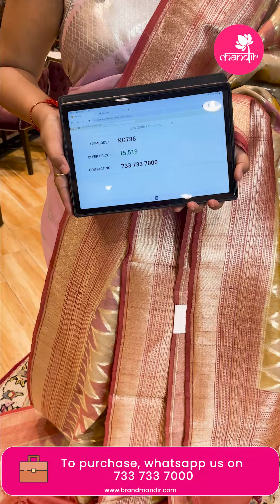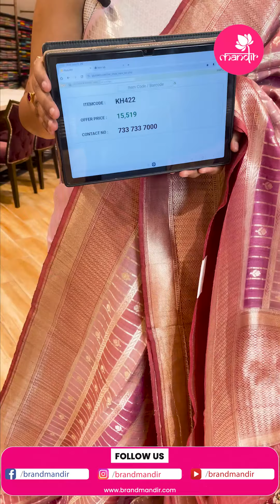Mix Fancy Sarees Collection | Brand Mandir Sarees LIVE